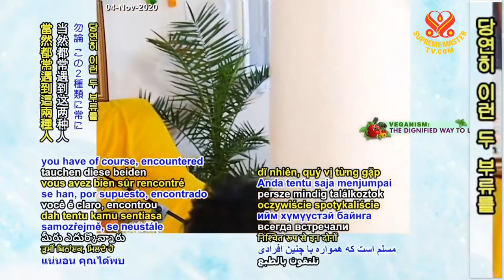(P. 4/6) The Best Thing is Enlightenment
Supreme Master Ching Hai's lecture in Nice, France, Aug 5, 15 and 17, 1995